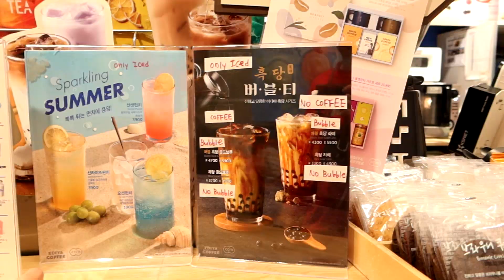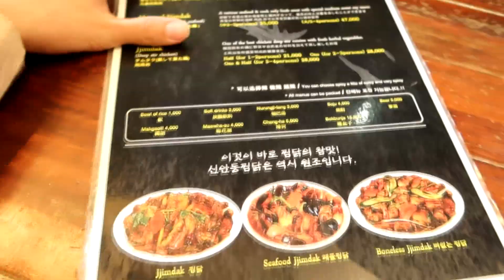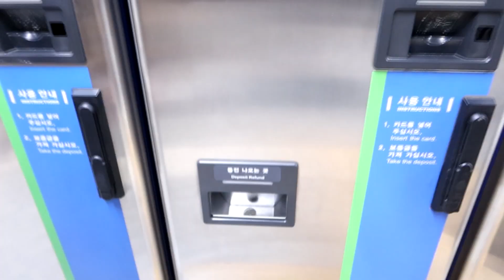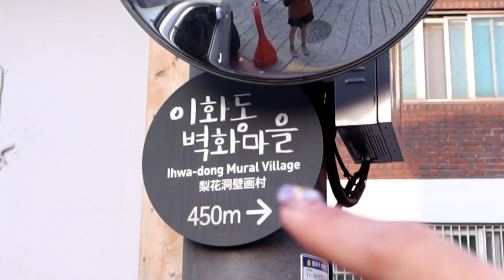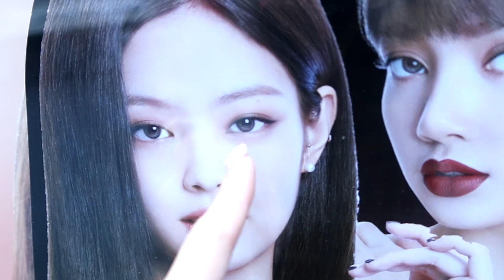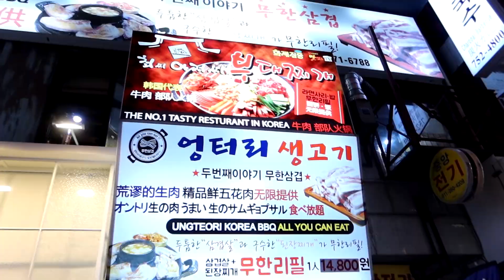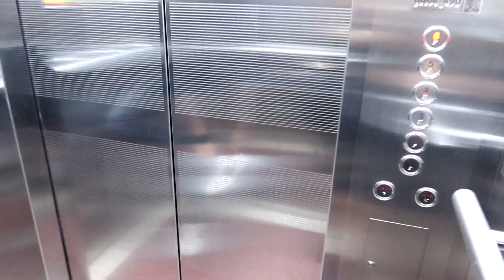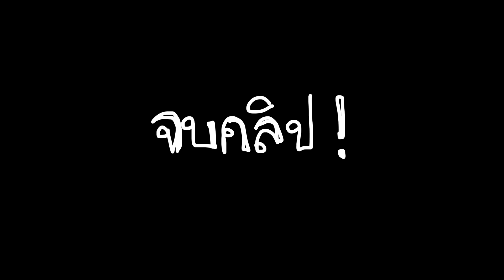เกาหลีอันยองกินให้ตัวพองแล้วย่องกลับไทย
เกาหลี อีกแล้วๆๆๆๆๆๆจ้า ครั้งนี้ไม่มีแพลนเที่ยวเลย หลงทางเป็นว่าเล่น กินเยอะมากก 555 คลิปก็จะยาวๆหน่อยนะคะ หวังว่าจะสนุกไปด้วยกันค่ะ